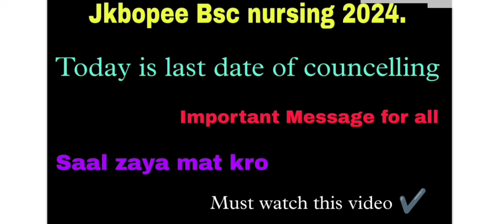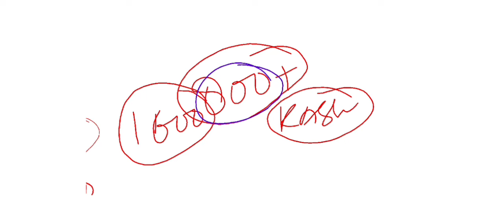Jkbopee Bsc nursing 2024 | Today is last date of councelling | important message for all students.